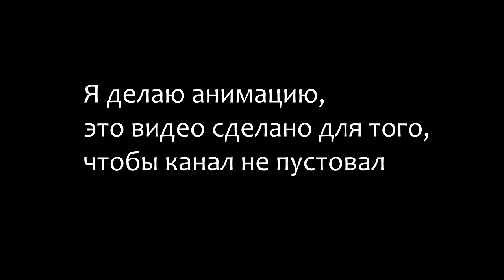Кратко о Юлике и Кузьме